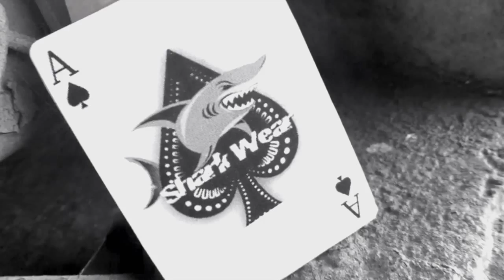Going To The Game by Shark Wear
Video series for Shark Wear clothingline by Red Apparel!